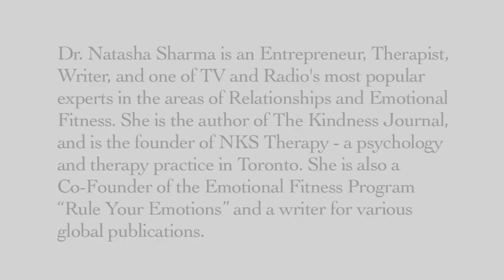Dr. Natasha Sharma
Kristine speaks to Emotional Fitness Expert & Author Dr. Natasha Sharma.